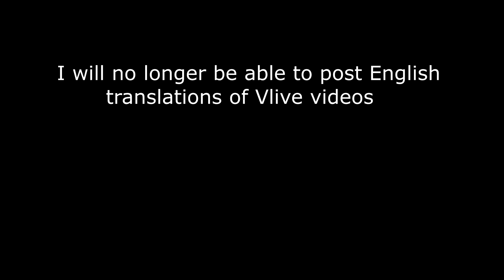Farewell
I will continue to post mini clips instead (with English subs) instead of long ones. Thank you